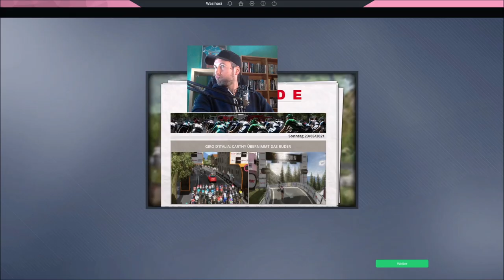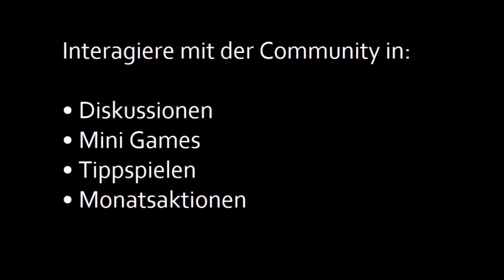Giro d'Italia Etappe 13 + 14 Hugh Carthy auf dem Monte Zoncolan